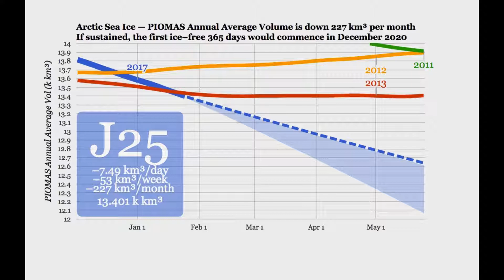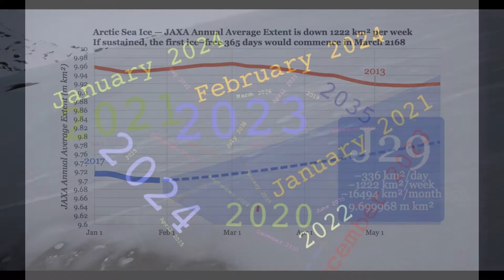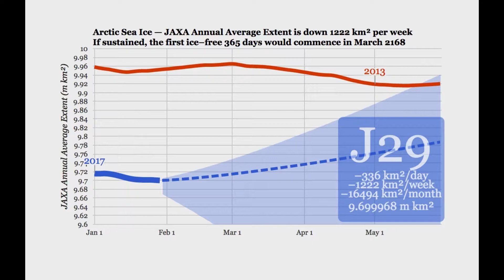Arctic Sea Ice Collapse January 2017 — Part 4